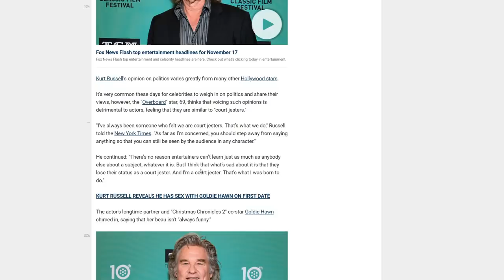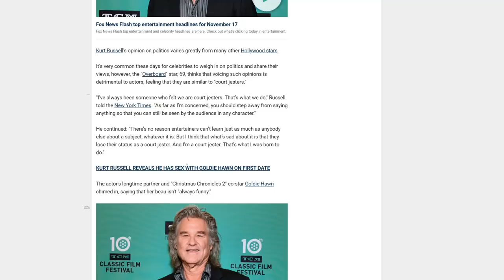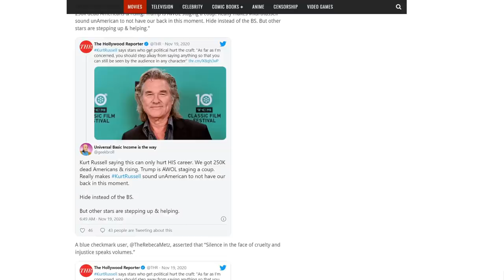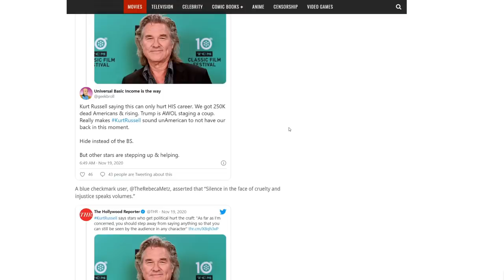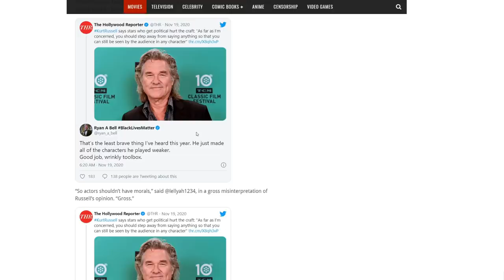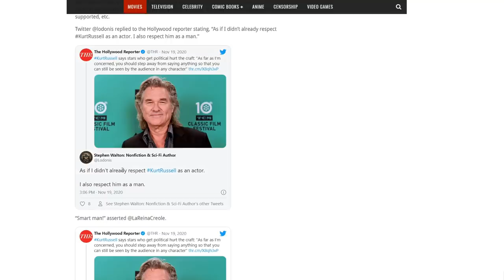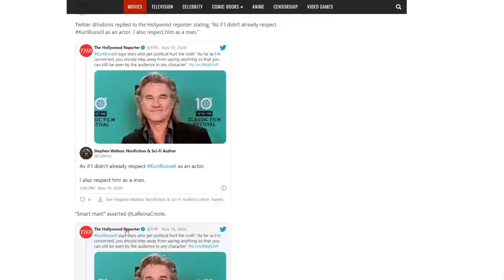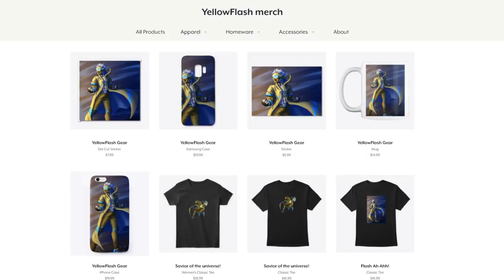Kurt Russell goes full Ricky Gervais! Gets immediate NPC puritan backlash!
Kurt Russell faces backlash for daring to express his opinion on Hollywood!